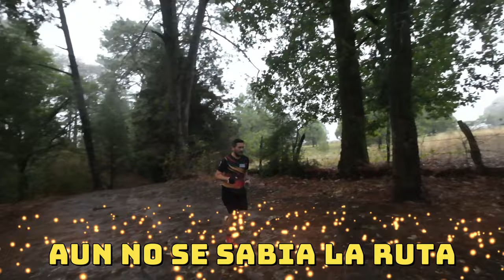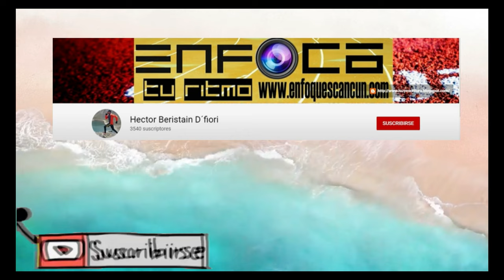Trail pluma Ahuatlan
Primer mojada oficial en Morelos con el grupo ahumados